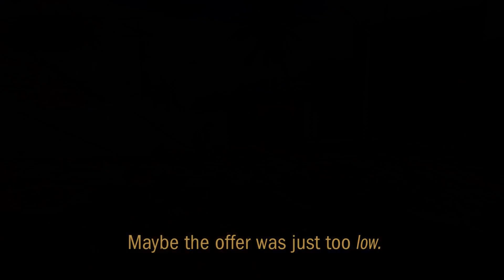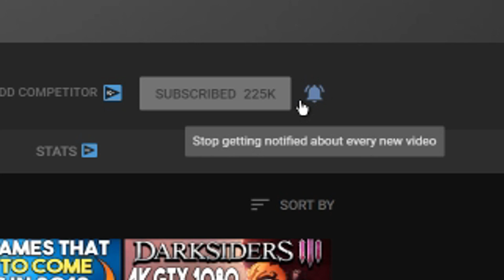A TON OF FREE PC STUFF + NEW STEAM GAMES!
New Humble Monthly w/ Hellblade + More for $12!-